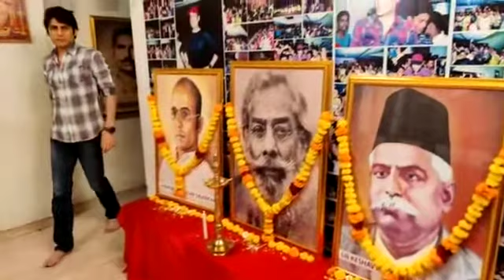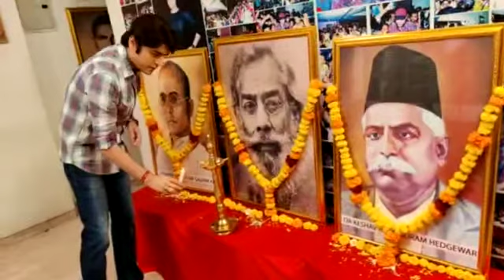Sanskrit Mahanayak Maharishi Aazaad Tribute To Dr BS Moonje, Veer Savarkar￼ & Dr Hedgewar | Mumbai￼